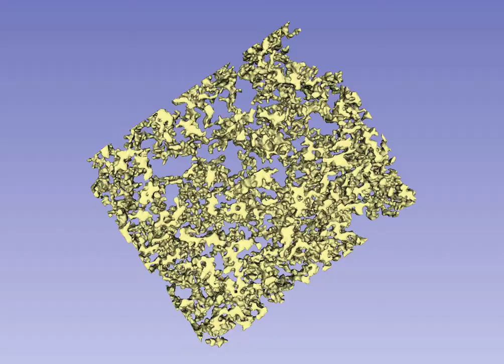Electron Tomography on silica aerogel : model 25nm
Film of a 3D model generated from a smaller portion of the reconstructed volume obtained by electron tomography on the silica aerogel (see video – depth: 25 nm.